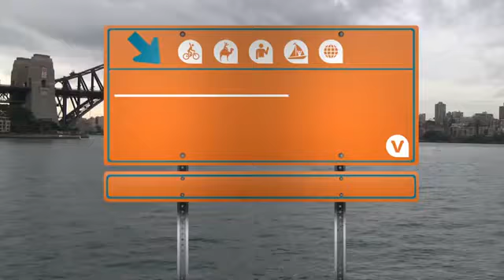Sydney Bridge Climb Experience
Climb the Sydney Harbour Bridge for unrivaled views from a height of 440 feet (134 meters) on this Australian landmark. Choose a half-day BridgeClimb with a guide in the morning or afternoon, or climb at dawn, twilight, or night. Choose from several other options, including a Sampler Climb that takes you halfway up, or a BridgeClimb Summit Express for a rigorous ascent at a faster pace. Climbs to the summit are limited to 14 participants to ensure personalized attention in a small group. for pictures and information, visit the